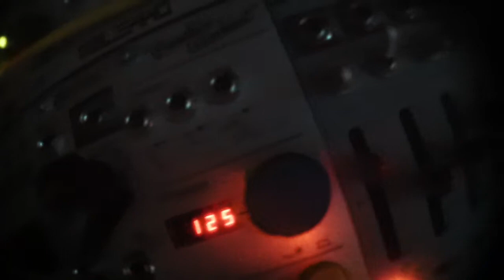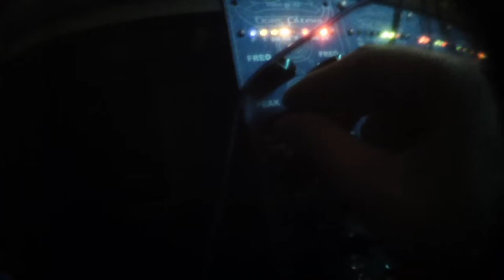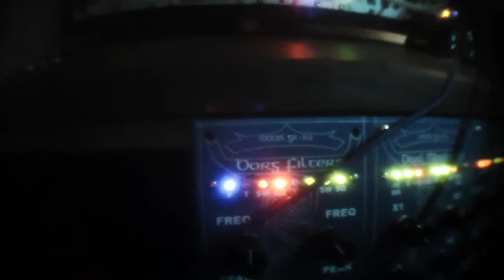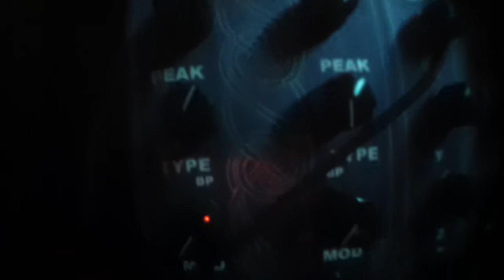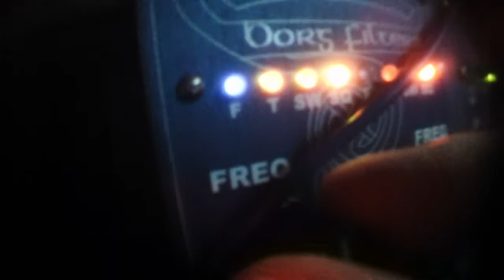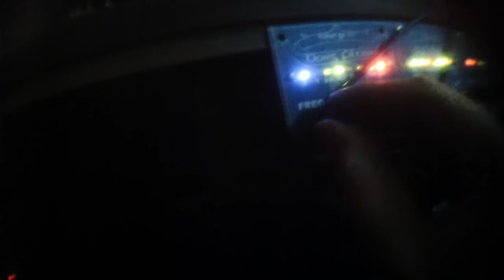wiard 300 borg filters modular synth + makenoise rené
+ makenoise rené